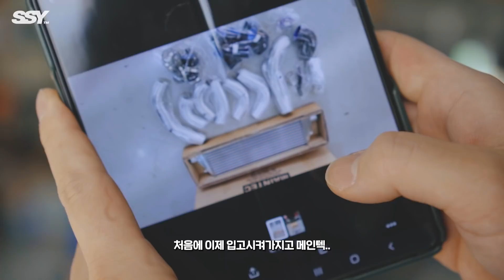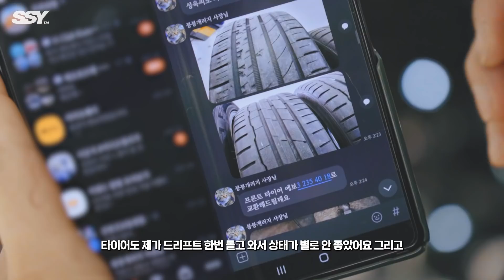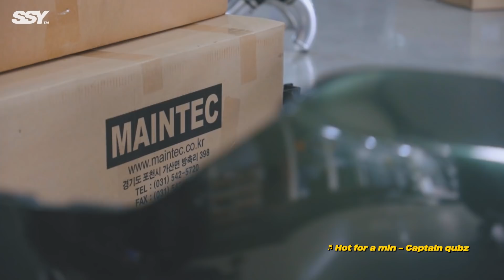09년식 깡통 젠쿱의 처절한 변신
붕붕개러지의 도움으로 젠민이의 많은 부분을 개선할 수 있었습니다.

프로젝트 용의 좋은 취지를 접하신 뒤, 용쿱부터 시작하여 물심양면 지원을 아끼지 않아주시는 사장님께 깊은 감사의 말씀을 전합니다.

붕붕개러지
경기도 남양주시 진접읍 금강로779번길 17